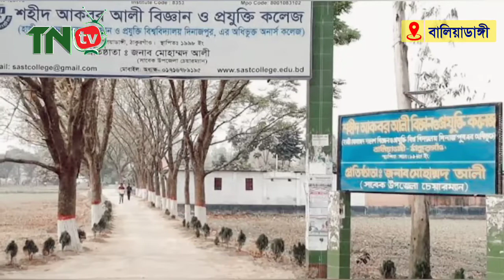বালিয়াডাঙ্গীতে কলেজ ছাত্রীকে উতক্ত করায়|দুই যুবকের দুই বছরের জেল| Baliadngi|Akbar Ali College| TNTV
প্রিয় পাঠক/পাঠিকা আমাদের কোন নিউজে যদি কোন প্রোকার ভুল তথ্য থেকে থাকে সেটা আমাদের ধরিয়ে দিন!

চ্যানেলটি সাবস্কাইব করে সঙ্গেই থাকুন!

     (বিজ্ঞাপন দিন)
সকলকে ধন্যবা আমাদের সাথে থাকার জন্য!দ